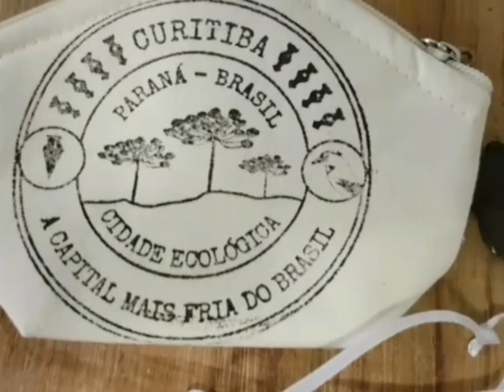Curitiba souvenirs - A Capital Ecológica do Brasil.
Curitiba - Kit souvenirs

. Porta moedas
. Lata com ar de Curitiba
. Toalha lavabo
. Toalha Social
. Sacola ecológica

Compre em nossa loja no MERCADO LIVRE